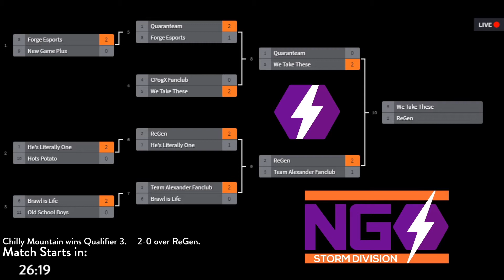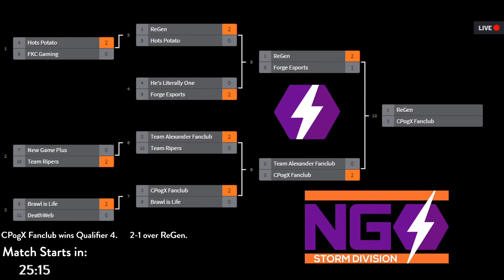NGS S10 | Storm Division | Week 3 | Game of the Week | Chilly Mountain vs CPogX Fanclub